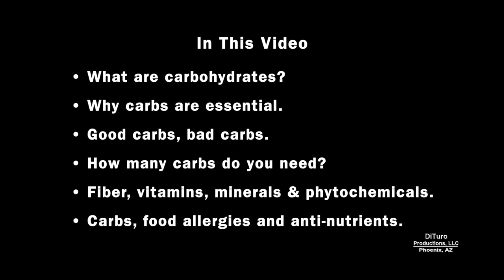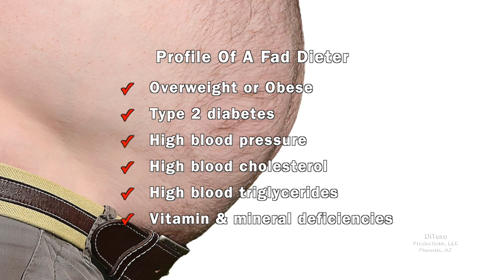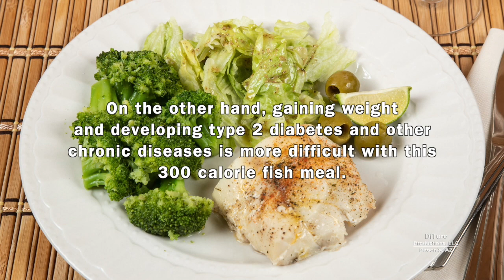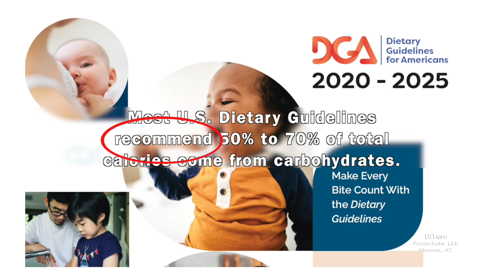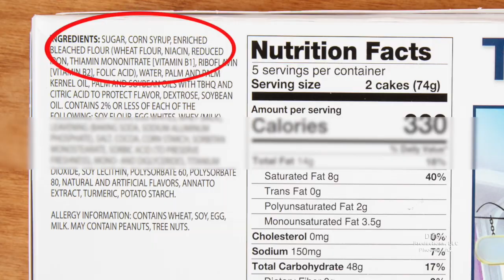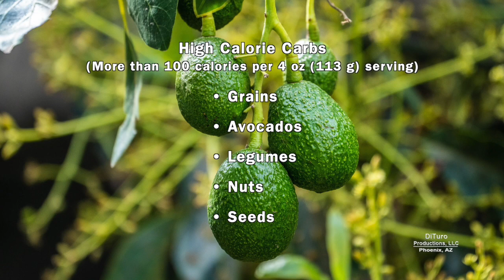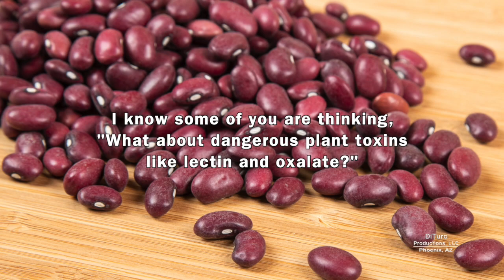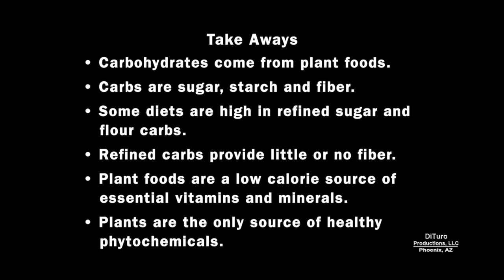Best Essential Dietary Nutrient Foods Part III - Carbs (700 Calorie Meals DiTuro Productions)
Why carbohydrates are essential. This is the third in a six part series about essential nutriants. In this video:

• What are carbohydrates? 00:43
• Why carbs are essential. 2:12
• Good carbs, bad carbs. 3:30
• How many carbs do you need? 5:48
• Fiber, vitamins, minerals & phytochemicals. 12:03
• Carbs, food allergies and anti-nutrients. 14:49